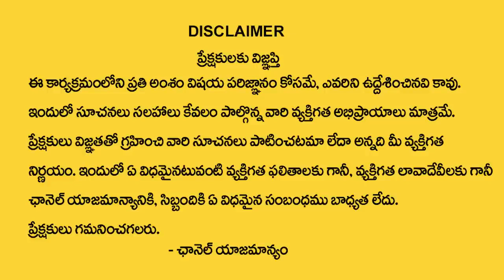Early Morning Affirmation | Top Secret Of The Universe | Manifest Money Fast | Rajesh Jadi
Watch►Early Morning Affirmation | Top Secret Of The Universe | Manifest Money Fast | Rajesh Jadi